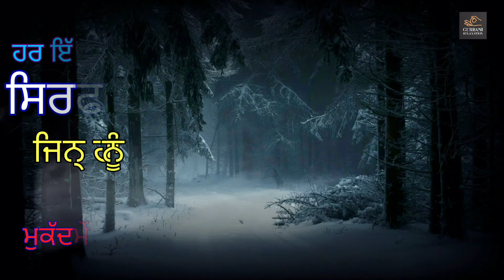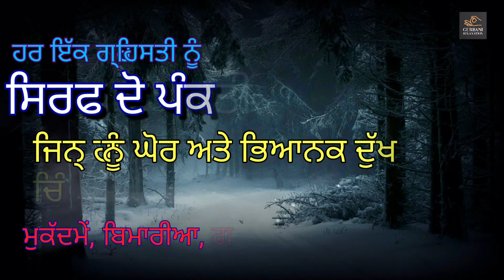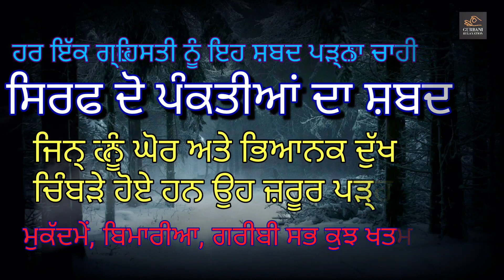ਸਿਰਫ ਦੋ ਪੰਕਤੀਆਂ ਦਾ ਸ਼ਬਦ l ਹਰ ਇੱਕ ਗ੍ਹਹਿਸਤੀ ਨੂੰ ਇਹ ਸ਼ਬਦ ਪੜ੍ਹਨਾ ਚਾਹੀਦਾ l Sant Giani Thakur Singh Ji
EDITING SOFTWARE USED BY GURBANI RELAXATION

KATHAVACHAK - SANT GIANI THAKUR SINGH JI DAMDAMI TAKSAL PATIALE WALE VIDEOS EDITED BY Gurbani Relaxation